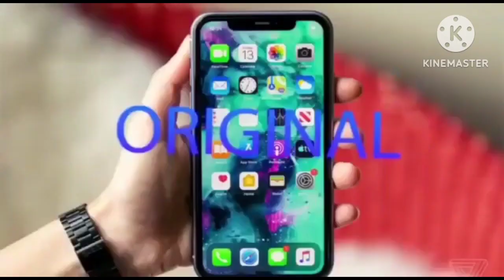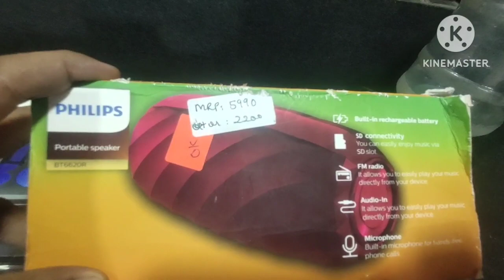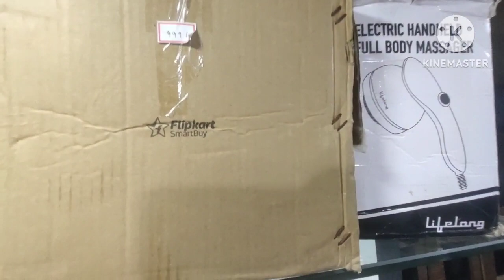Aaimz Rock Customer Shocked Part 2 Massager 12000 mrp for 99*💥💥🙈🙈🥵🥵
Aaimz Enterprises mira road,Shop No 2-3 ,Shalibhadra gram no 1 Chs Ltd Mira Bhayandar Highway,Kashimira,mira raod east next to Ashoka Hospital ,opp Forrest roof top Restaurant,mira road
- MONDAY CLOSED
- GOOGLE MAPS GOREGOAN